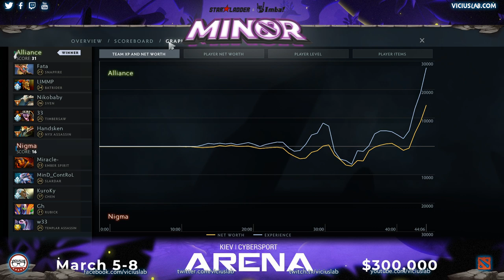NIGMA vs ALLIANCE - 4 - Final EU Qualifier - STARLADDER IMBATV MINOR - Viciuslab